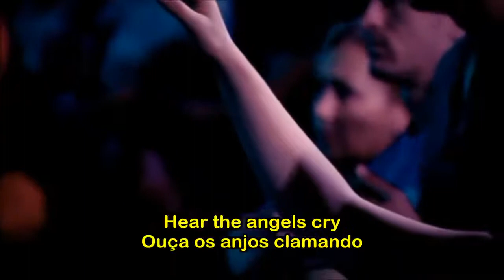His Glory Appears Legendado ( Hillsong )